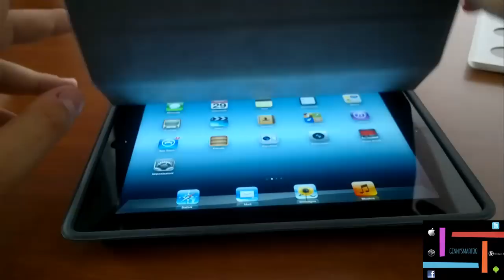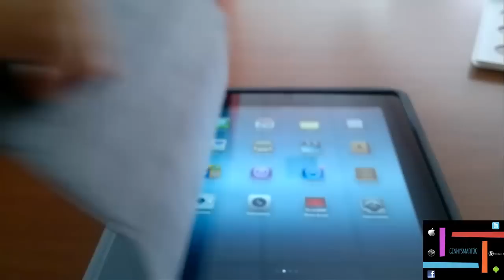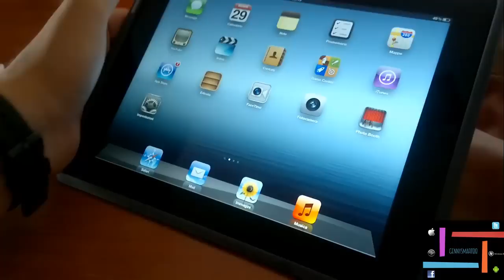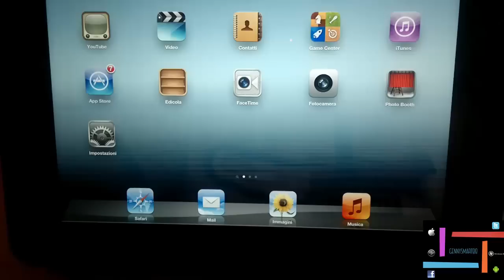Accessori iPad - iPad Smart Case Originale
La Smart case è la cover compatibile per il nuovo iPad e iPad 2 che, prende il posto ( in parte ) della custodia Smart cover che abbiamo visto su iPad 2. La differenza sostanziale tra questa custodia e la "vecchia" Smart Cover sta nel fatto che quest' ultima rimaneva scoperta nel retro e nei laterali andando a coprire solamente la parte frontale. La Smart Case è dotata nella parte frontale del magnete per lo sblocco e blocco dello schermo dell' iPad.
Nei laterali invece troviamo ovviamente i vari ingressi aperti per cuffie, cavo dati e tasto blocco e sblocco orientamento insieme ai tasti ovviamente coperti dalla cover. E' possibile posizionare l' iPad in modalità scrittura oppure modalità stand.

 Il designe è particolare, all' esterno il materiale è molto gommoso ed impermeabile, la parte interna invece protegge l' iPad con un materiale simile all' alcantara. Ci sono state molte lamentele su questa custodia, persone addirittura hanno affermato che, se era vivo Steve Jobs non avrebbe mai introdotto sul mercato questa custodia. Io i difetti elencati nei vari portali non li ho trovati, i fori sono posizionati al punto giusto e i tasti hanno un accessibilità al 100%. Alcuni hanno affermato che una volta posizionato l' iPad all' interno della custodia, ci stava largo.
Certo, c' è da dire che ovviamente l' iPad dentro non ci va ballando ma è anche normale che un minimo di aria deve avercelo per vare in modo che possa uscire e entrare nella custodia senza problemi. Abbiamo realizzato un video per farvi vedere più da vicino questa splendida cover. Buona visione!